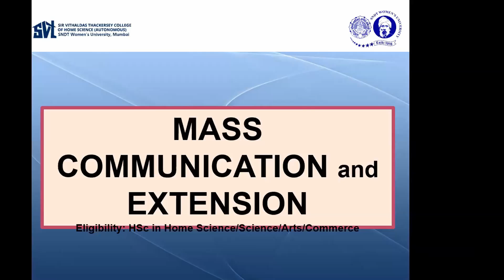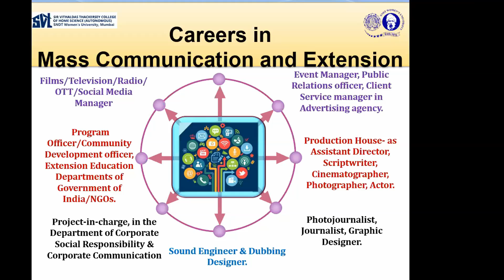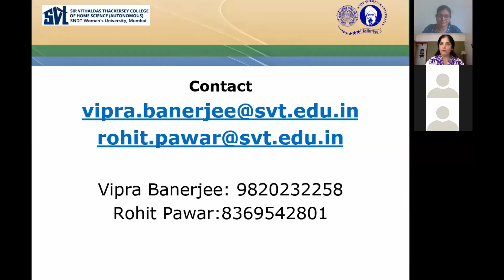Department of Mass Communication & Extension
Ms. Vipra Banerjee, Head, Department of Mass Communication and Extension talks about what this graduate program has to offer.

The Mass Communication and Extension program gives students a gateway into the world of media, ranging from journalism to advertising to production. It offers an excellent opportunity for aspiring media professionals to learn how the industry works and how they can find their place in it.

Excepts from a recent orientation on the Graduate Programs offered by the college.